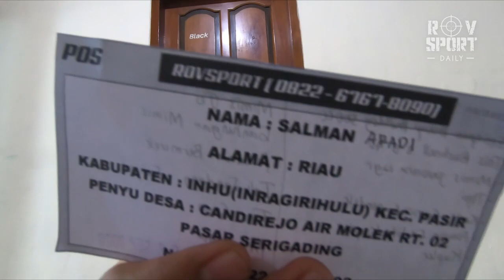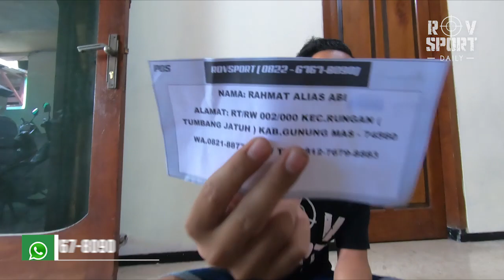update kiriman rov sport tanggal 7 agustus 2020